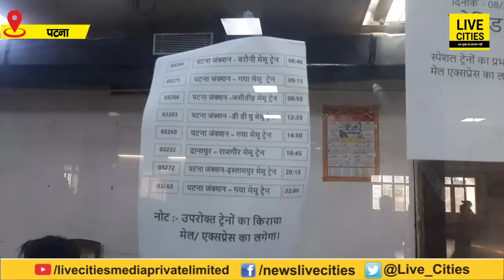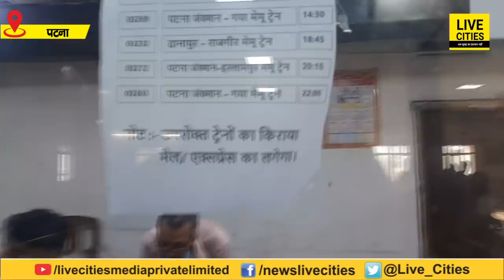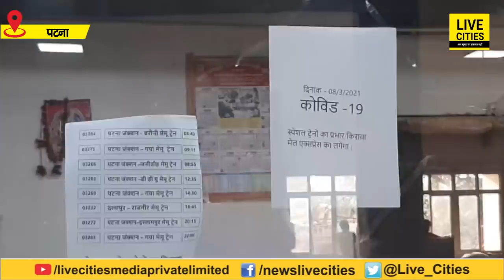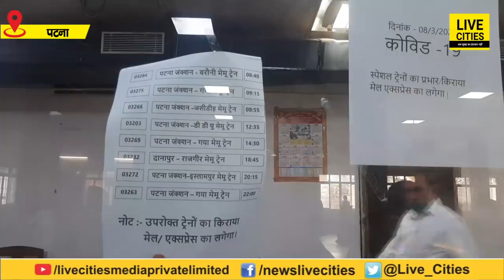सफर Passenger Train में और किराया देना पड़ रहा Mail Express Train का, जानिए कितना महंगा हो गया टिकट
सफर Passenger Train में और किराया देना पड़ रहा Mail Express Train का, जानिए कितना महंगा हो गया Railway Ticket | Bihar News | LiveCities